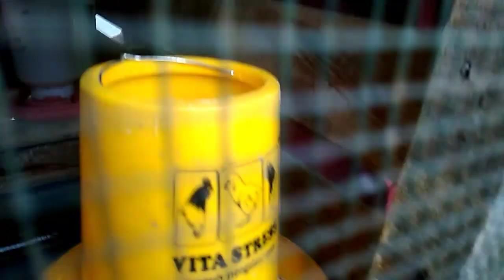pindahkan ayam Kate ke kandang -- pasca mudik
setelah sekian lama ayam saya kembali ke kandang nya lagi karna pasca mudik , selama ini saya bawa di kampung dan alhamdulilah sekarang udah Balik lagi dan bisa tinggal di kandang dengan nyaman, memelihara ayam Kate membutuhkan kesabaran apalagi di rawat sejak kecil harus betul betul memperhatikan kondisi ayam mulai dari kebersihan bulu ayam,makanan,minuman bahkan yg terpenting kebersihan kandang karena semua itu menjamin kelangsungan hidup ayam serta pertumbuhan ayam.